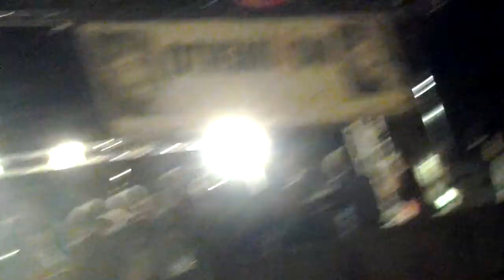parte 2 20130605 212322